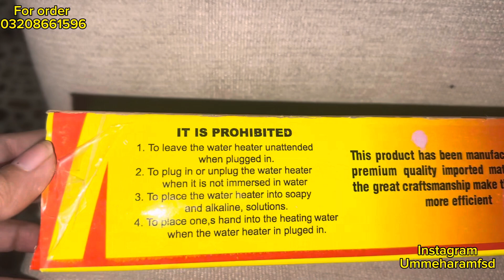Electric water heater rod for home use | best and cheap water heating option in water 2024